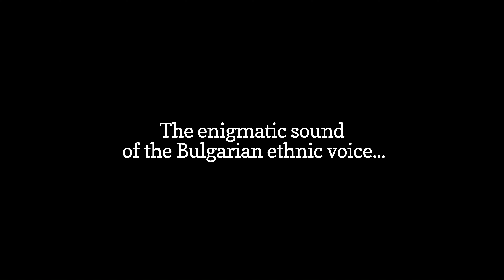Voices of Rhodope: Anna - Announcement